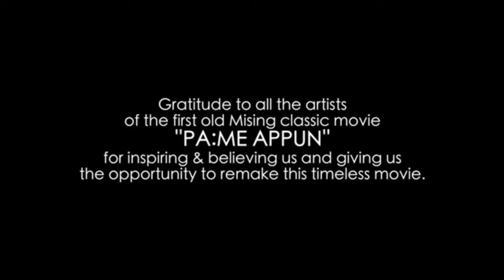সকলোৰে প্ৰিয় Pamé appun আহি গল।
pamé appun।
mising aao।
tanvi patir।
jonai roster।
mising aao।
Dimpu boruha